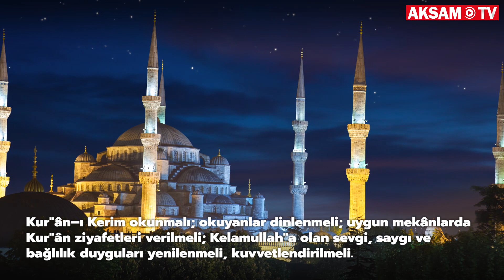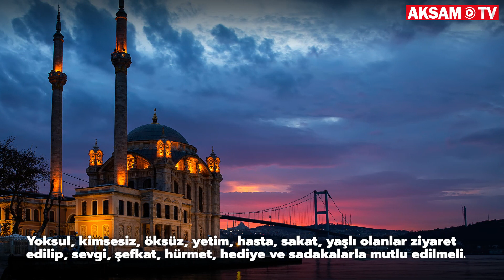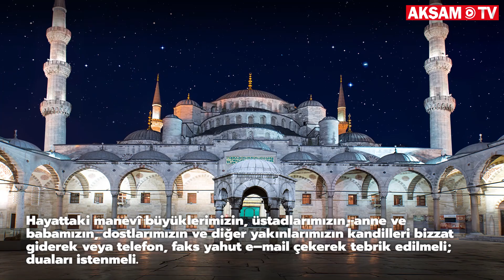Kadir Gecesi ibadetleri nedir? Kadir Gecesi ibadetleri nasıl yapılır?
Kadir Gecesi ibadetleri araştırılan konular arasında yer alıyor. Kadir Gecesinde nasıl ibadet edilmeli? Mübarek gün ve aylar her dönemde coşku ile karşılanıyor. Kadir Gecesi 2019 yılında 31 Mayıs’ı 1 Haziran’a bağlayan gece idrak edilecek. İslam alemi bu gecenin bereketinden feyzini almak için bolca ibadet ediyor. Kadir, sözlükte, hüküm, şeref, güç, yücelik gibi anlamlara gelir. Dini literatürde, “leyletü’l kadr” şeklinde Kur’an-i Kerim’in indirildiği gecenin adı olarak kullanılır. Ramazan ayının içerisinde bulunan bu mübarek gecede yapılacak ibadetler haberimiz içerisinde sizlerle.